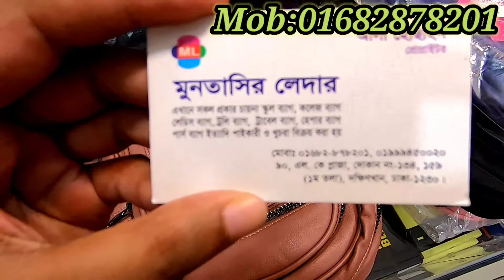সস্তায় ব্রান্ডের নতুন মডেলের ব্যাগপ্যাকের কালেকশন & দাম জানুন//Backpack collection price in bd 2021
আসসালামু আলাইকুম প্রিয় বন্ধুরা। আশা করি সবাই আল্লাহর রহমতে সুস্থ আছেন। আলহামদুলিল্লাহ আমিও অনেক ভালো আছি। আশা করি সকলের ভালো লেগেছে। আমার ভিডিও টি লাইক, কমেন্ট এবং শেয়ার করুন বন্ধুদের সাথে।সকলে দোয়া করবেন আমার জন্য যেন আরো সুন্দর সুন্দর ভিডিও নিয়ে আপনাদের সামনে উপস্থিত হতে পারি। জাযাকাল্লাহ।